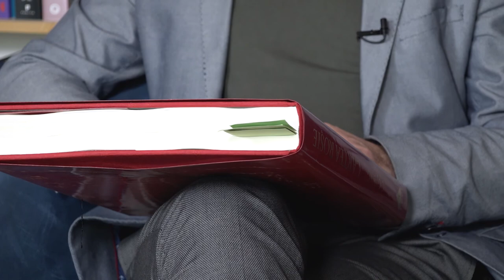Semn de carte - Ed. 392 | C. G. Jung - Cartea roșie. Liber novus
Orice proiect are nevoie de susținere pentru a putea crește. Doar așa îi este recunoscută valoarea. Așa că dacă vrei să ne arăți aprecierea ta o poți face la linkul

„Anii în care m-am ocupat de imaginile interioare au constituit perioada cea mai importantă a vieţii mele, în decursul căreia s-au decis toate lucrurile esenţiale. Atunci a început totul, iar amănuntele care au urmat sunt doar nişte completări şi lămuriri. Întreaga mea activitate ulterioară a constat în a elabora ceea ce ţâşnise în acei ani din inconştient şi mai întâi mă inundase, mă copleşise. A fost materia primordială pentru opera unei vieţi."

Acestea sunt cuvintele psihologului C.G. Jung scrise în 1957, în care se referă la deceniile când a lucrat la Cartea Roşie, din 1914 până în 1930. Cu toate că se ştie de peste optzeci de ani de existenţa ei, Cartea Roşie nu a fost încă niciodată publicată şi nici nu a fost pusă la dispoziţie publicului jungian larg, discipolilor şi succesorilor lui Jung. Fiind efectiv cartea centrală a operei jungiene, ea este publicată acum într-o ediţie facscimil completă, cu un studiu introductiv şi note contextuale semnate de bine cunoscutul cercetător al scrierilor lui Jung, Sonu Shamdasani.
Se va putea studia acum autoexperimentul lui Jung pe baza documentaţiei primare mai degrabă decât a imaginaţiei, bârfelor şi speculaţiei şi surprinde mai bine geneza operei sale mai târzii. Timp de aproape un secol, o astfel de lectură pur şi simplu nu a fost posibilă, iar vastei literaturi despre viaţa şi opera jungiană i-a lipsit accesul la singurul document de-o importanţă covârşitoare. Publicarea Cărţii Roşii ne dă posibilitatea unei noi epoci în înţelegerea scrierilor lui Jung. Ne oferă o deschidere unică spre modul în care şi-a recuperat sufletul şi a constituit o psihologie. Ar putea să fie cea mai influentă scriere, nepublicată până în prezent, din istoria psihologiei.
Acest facsimil exact al Cărţii Roşii revelează nu numai o minte extraordinară în acţiune, ci şi mâna unui înzestrat artist şi caligraf. Presărate printre mai bine de două sute de pagini ilustrate atât de atrăgător, găsim picturi ale căror influenţe se întind din Europa, Orientul Mijlociu şi Orientul Îndepărtat, până la arta nativă a lumii noi. Cartea Roşie este, precum Cartea orelor lucrată de mână în Evul Mediu, unică. Atât în privinţa locului ei în cadrul dezvoltării lui Jung, cât şi ca operă de artă, publicarea ei marchează o mare cotitură.